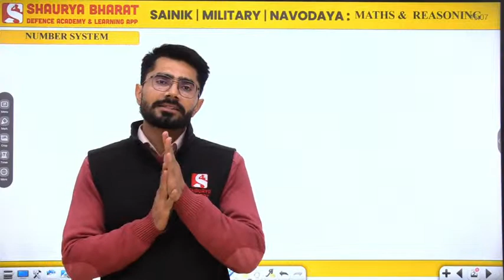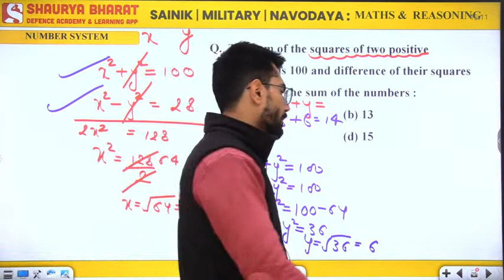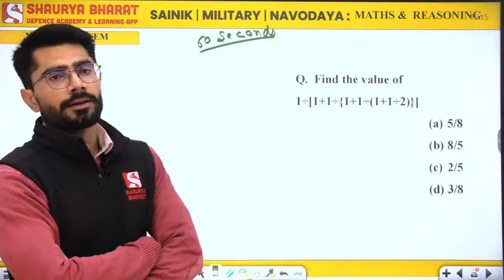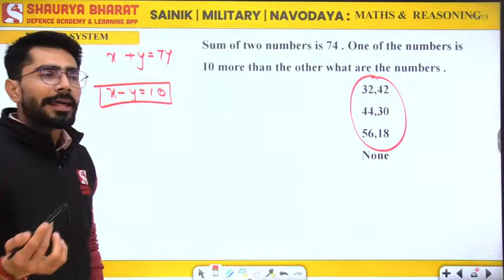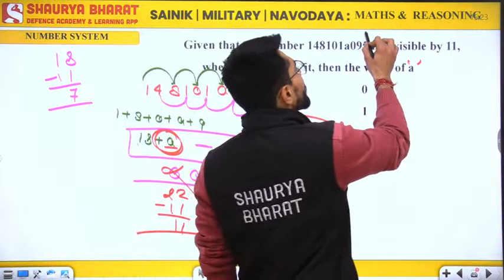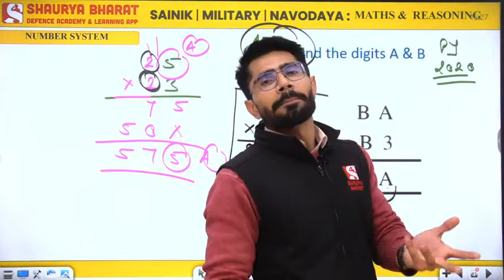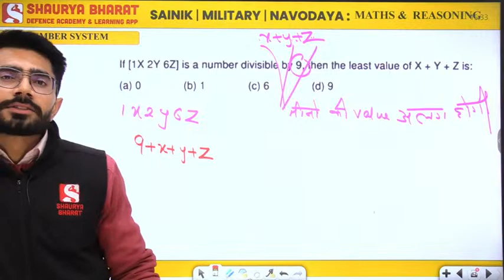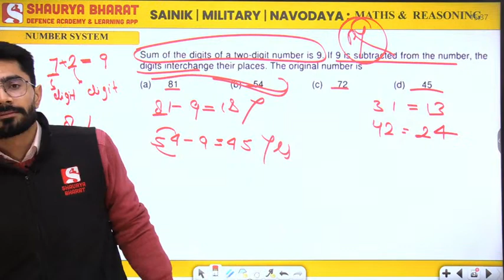MATHS - Number system Class 9th 🔴 SAINIK, MILITARY, SCHOOL | by sanjay Sir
MATHS - Class 9th 🔴 SAINIK, MILITARY, NAVODAYA SCHOOL | IMPORTANT QUESTIONS By sanjay Sir